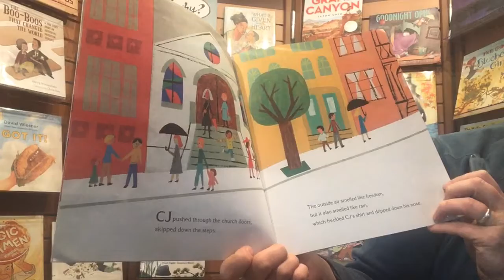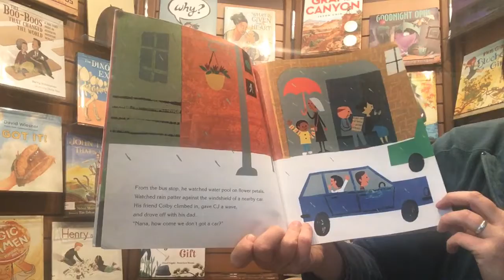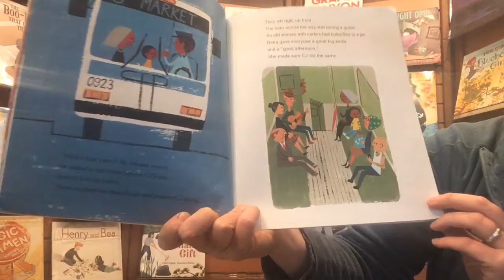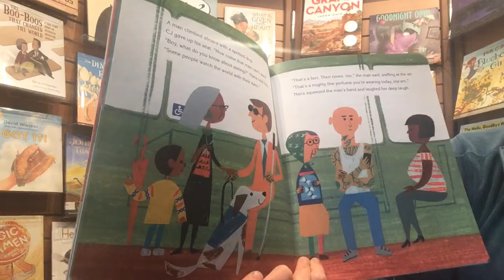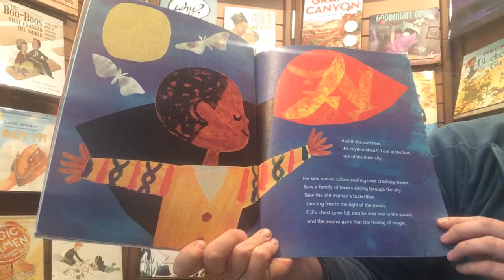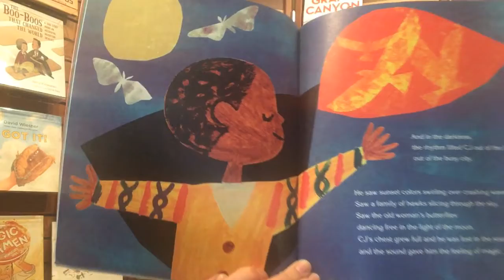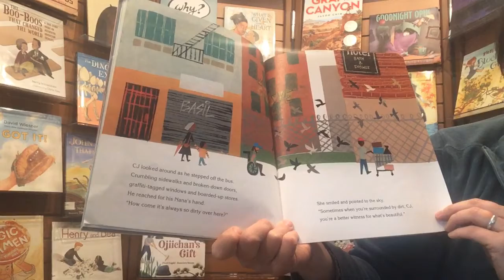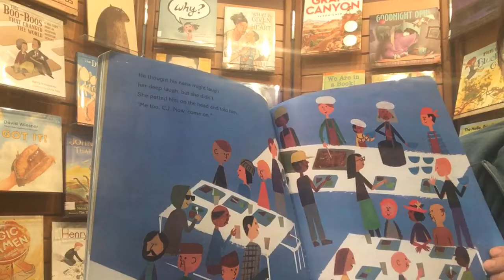Last Stop On Market Street